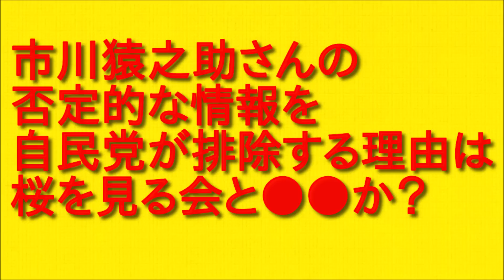市川猿之助さんの否定的な情報を自民党が排除する理由は桜を見る会と●●か？について。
今回は市川猿之助さんの否定的な情報を自民党が排除する理由は桜を見る会と●●か？について調べたことや考えたことをお伝えしていきますので最後まで聞いていただければと思います。